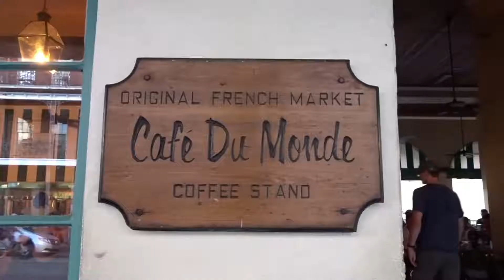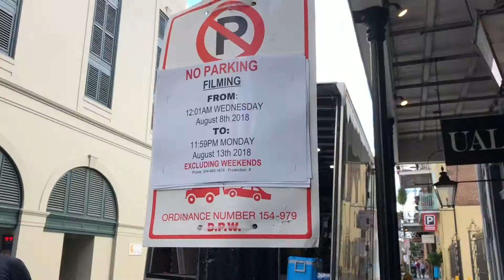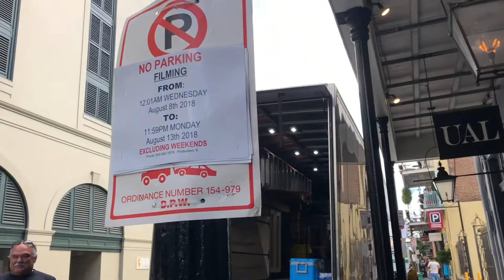NEW ORLEANS IN 24 HOURS //TRAVEL VLOG